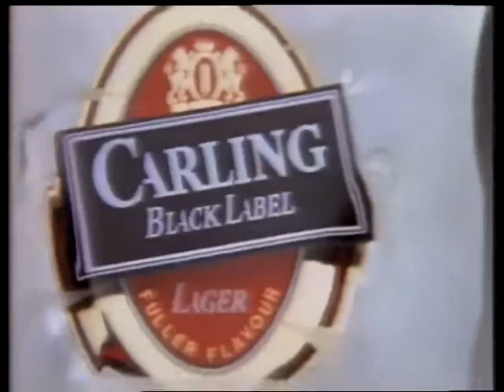Carling Black Label Lager TV Ad 1990